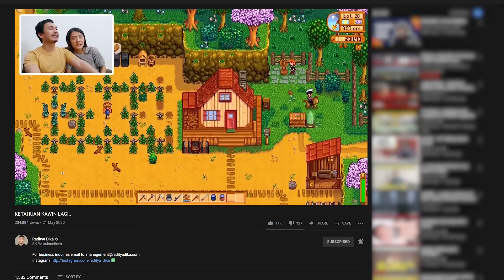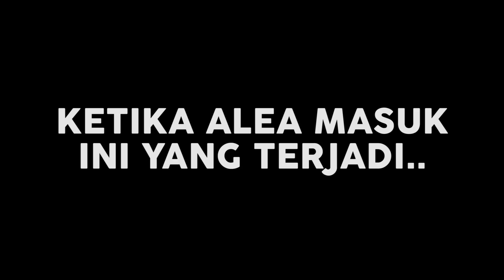Ngajak Anak Jalan-Jalan ke Kota Khayalan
👉 Youtube: Garena Fantasy Town Indonesia